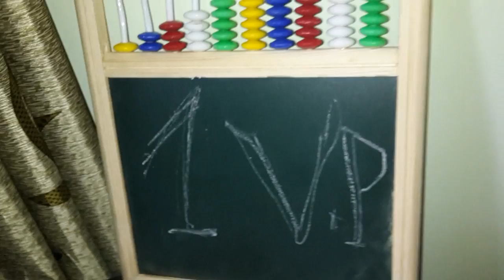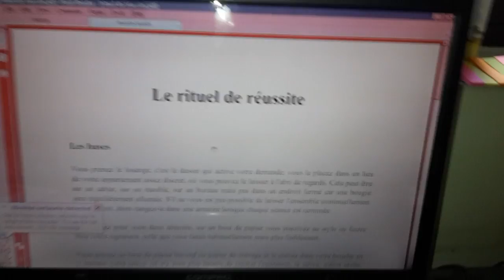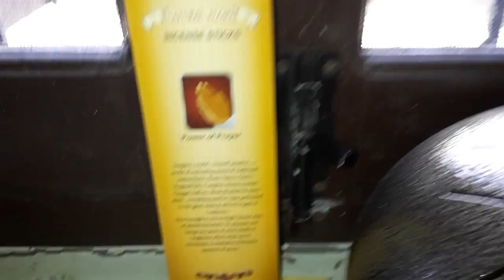Épisode du 4 mai 2018 : Voyage Prodige à Rishikesh, Nord de l' Inde